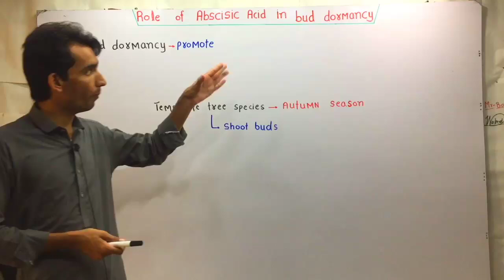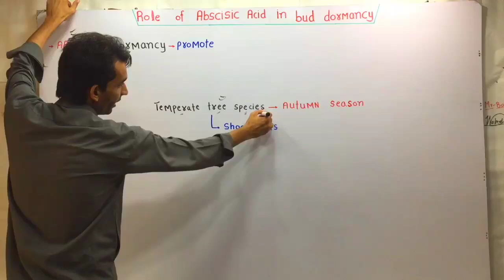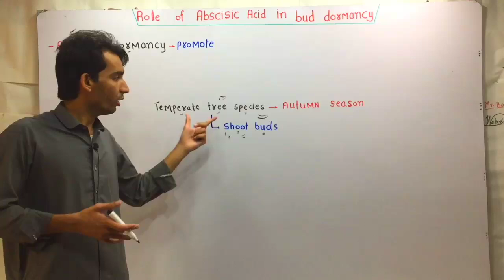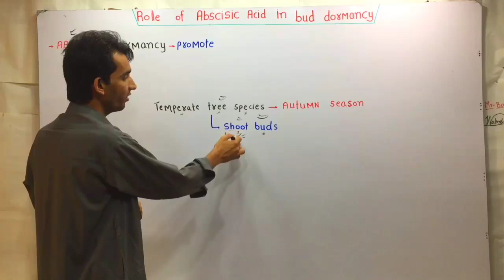Role Of Abscisic Acid In Bud Dormancy | Lec. 66 | Plant Physiology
Abscisic acid (ABA) plays a crucial role in regulating bud dormancy in plants. Here are the key points regarding its function:

### 1. Induction of Dormancy
- **Signal for Dormancy**: ABA levels increase in response to environmental cues (e.g., shorter days, cooler temperatures), signaling the plant to enter dormancy.
- **Growth Inhibition**: High ABA concentrations inhibit growth and development, leading to the cessation of bud and shoot growth.

### 2. Maintenance of Dormancy
- **Metabolic Regulation**: ABA helps maintain a low metabolic rate in dormant buds, conserving energy and resources.
- **Stress Response**: It enhances the plant's ability to withstand stress during dormancy, such as freezing temperatures.

### 3. Break of Dormancy
- **ABA Degradation**: As conditions become favorable for growth (e.g., warmer temperatures, longer days), ABA levels decrease, allowing buds to exit dormancy.
- **Interaction with Other Hormones**: The balance between ABA and other hormones (like gibberellins) is critical for the transition from dormancy to active growth.

### 4. Gene Expression
- **Regulation of Target Genes**: ABA influences the expression of genes involved in stress tolerance and growth regulation, further modulating the dormancy process.

### Conclusion
In summary, abscisic acid is essential for both the induction and maintenance of bud dormancy, acting as a key regulator that helps plants adapt to seasonal changes and environmental stresses. Its levels must dynamically change to facilitate the transition from dormancy to growth.